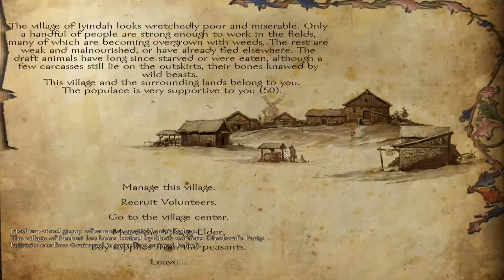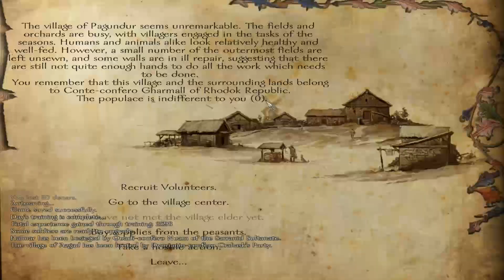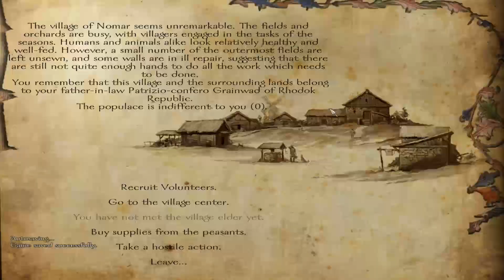Floris - Ep. 125 'Human Fortress'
I continue to reinforce our forts as I make plans to expand.